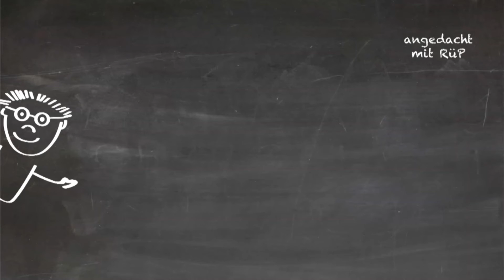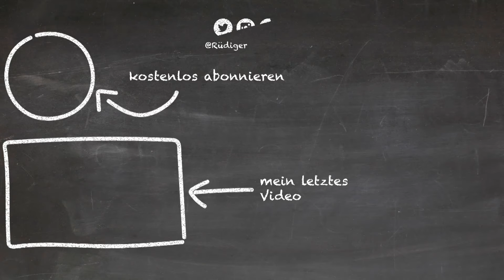# Marathon 12. Step - Zieh los und erschaffe etwas.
Der vorletzte Schritt heißt:  Zieh los und erschaffe etwas.

FRAGEN:
Was hindert dich aufzubrechen und loszuziehen?
Was fördert dich aufzubrechen und loszuziehen=

DEIN SCHRITT für HEUTE:
Am Morgen des Tages frage dich: Was will ich heute erschaffen?
oder / und
Am Ende des Tages frage dich: Was habe ich heute erschaffen?

Die bisherigen Steps:
11. Step: Das Leben dreht sich um die Menschen, die du triffst - und die Dinge, die du mit ihnen erschaffst.
10. Step: Manche Gelegenheiten ergeben sich nur einmal - ergreife sie.
9. Step: Reise viel - sich zu verirren, wird dir helfen dich zu finden.
8. Step: Erfreue dich an Kleinigkeiten.
7. Step:  Öffne deinen Geist, deine Arme und dein Herz für neue Menschen und Dinge.
6. Step: Alle Gefühle sind wertvoll. Wenn du isst, geniesse jeden Bissen.
5. Step: Hör auf, alles zu analysieren. Das Leben ist einfacher als es ausssieht.
4. Step Solltest du auf der Suche nach der großen Liebe sein – lass es. Sie wird dich finden, wenn du das tust, was du liebst.
3. Step: Wenn dir etwas nicht gefällt, ÄNDERE es.
2. Step: Tu, was du liebst, und tu es oft.
1. Step: Es ist DEIN Leben.